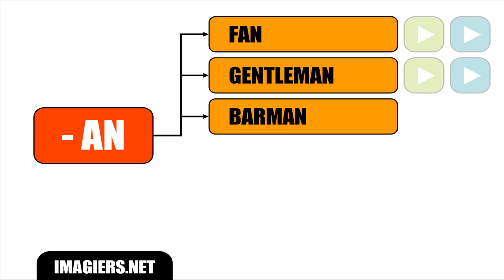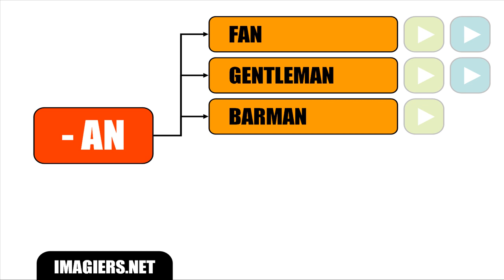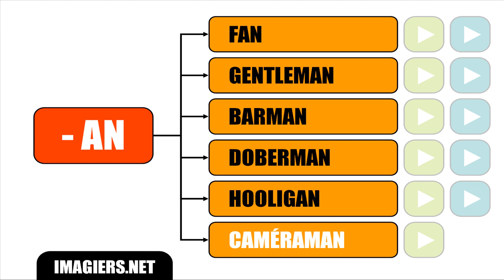CURSO DE FRANCES = PRONONCIATIONS PARTICULIERES